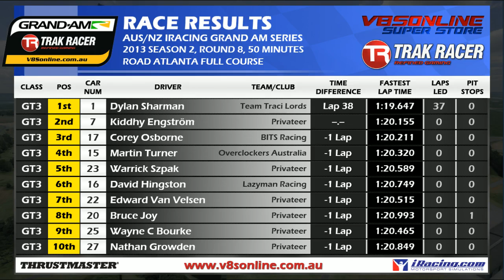Grand Am Round 8 - Auz/NZ S2 2013 Part 2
Iracing Grand Am Official Online Series. Season 2 2013 Round 8. Powered by Iracing.com